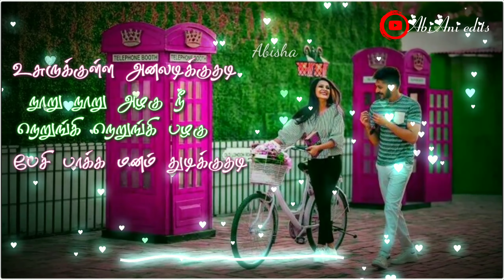kannum kannum pathukita ding ding |whatsapp status| unna patha usurukkulla lyrics